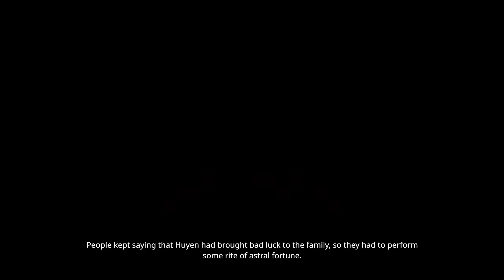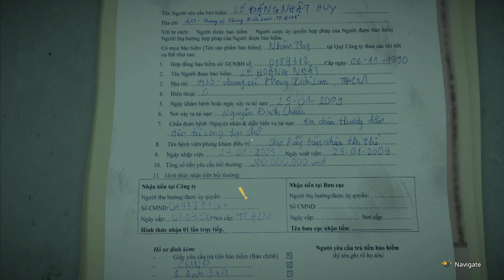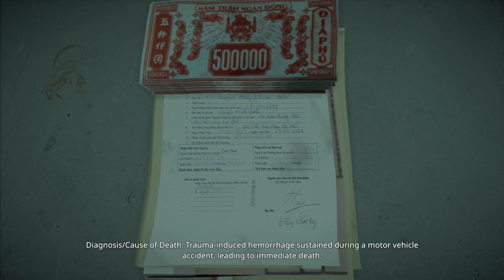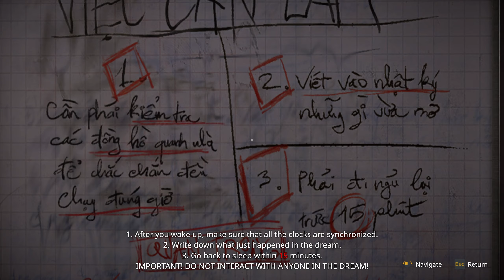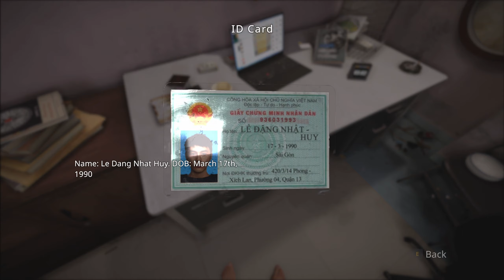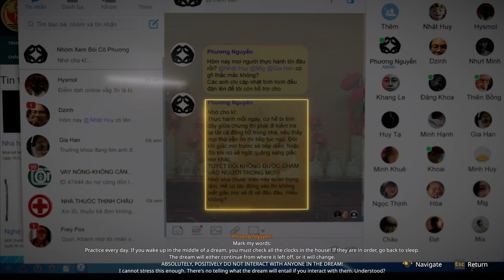The Scourge - Part 1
The Scourge game tells stories revolving around urban legends from the 1990s in Saigon, Vietnam. The male protagonist is trapped by past sins caused by his and his family's mistakes.
Now, he must confront and overcome the consequences to find a path to redemption, and you are him.

OUTRO ♪
Stargazer - Morimoto Kei